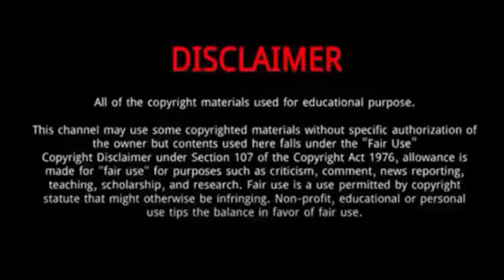Oscar Otte || 10 Things You Didn't Know About Oscar Otte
Oscar Otte is a German professional tennis player.
He was Born on July 16, 1993 in Cologne, Germany.
Otte made a remarkable run at the Qingdao Challenger, where he reached the final both in the singles and in the doubles tournament.
He won his first ATP Challenger Tour doubles title at the Garden Open in Rome, partnering Andreas Mies.
A few weeks later, he won his first Challenger singles title in Lisbon.
At the 2022 Stuttgart Open he reached the semifinals for a second time in the season having defeated fourth seed and World No. 16 Denis Shapovalov en route, his second top-20 win and biggest in his career thus far.